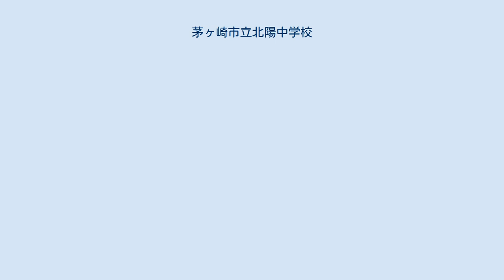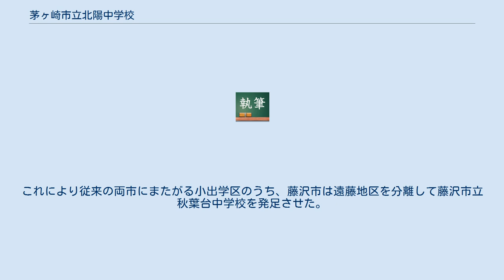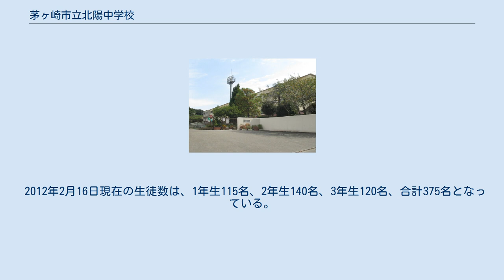茅ヶ崎市立北陽中学校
茅ヶ崎市立北陽中学校（ちがさきしりつほくようちゅうがっこう）は、神奈川県茅ヶ崎市にある市立中学校。
 茅ヶ崎市の北部に位置している。
茅ヶ崎市の中学校の中で最も学区面積が広いため市内で唯一自転車通学が認められている。
 （沿革節の主要な出典は公式サイト） 1955年（昭和30年）4月、小出村が茅ヶ崎市と藤沢市に分村合併した際、小出村立小・中学校の設置者を県内にも数少ない両市による組合立に変更した。
茅ヶ崎市・藤沢市中学校組合立、後に教育組合立小出中学校と改称し教育組合議会及び独自の教育委員会を発足させた。
その後、本校の属する学区である藤沢市西部の開発が行なわれ人口増等が生じたため、本校を両市に分離する事とし、1976年3月末をもって両市の設置による小出中学校を閉校し29年の歴史を閉じた。
これにより従来の両市にまたがる小出学区のうち、藤沢市は遠藤地区を分離して藤沢市立秋葉台中学校を発足させた。
 茅ヶ崎市は小出学区に属する堤・芹沢・下寺尾・行谷の従来の学区に加え、香川の北部を含めた新設の中学校を設立することになり、校地は小出小学校内にあった敷地を離れ下寺尾の丘陵に校舎を建設し、茅ヶ崎市立北陽中学校として開校した。
 木々が緑を増す5・6月、小さく白い花が密集して冠状となり、周囲の山々に印象的なアクセントを添える。
自然にはぐくまれ、円満な人格をめざす本校のシンボルとして、この木の葉と花を図案化。
花はクマノミズキである。
 2012年2月16日現在の生徒数は、1年生115名、2年生140名、3年生120名、合計375名となっている。
 注釈 出典